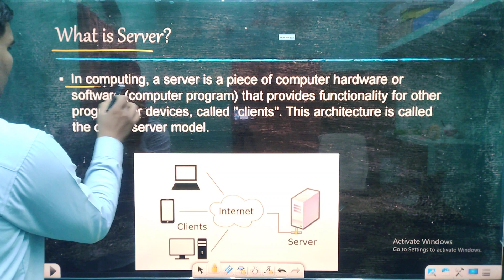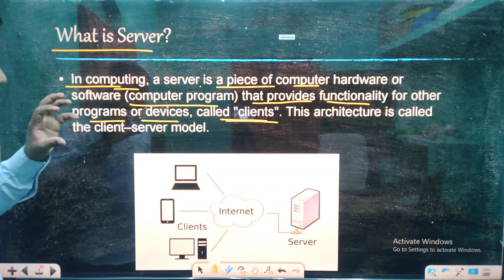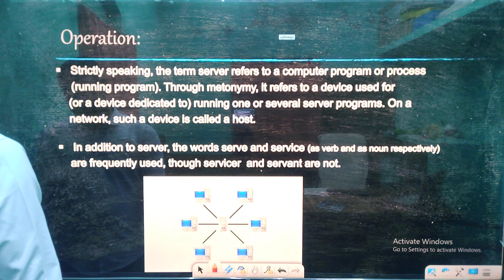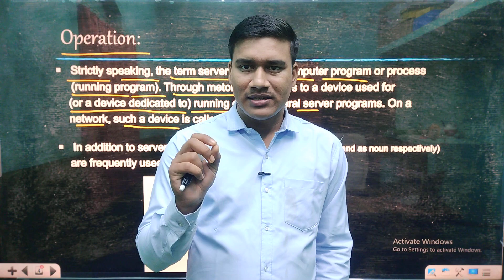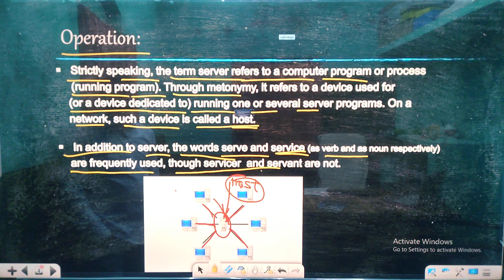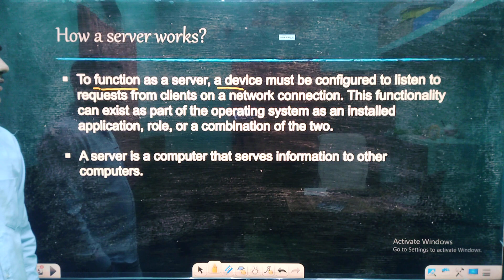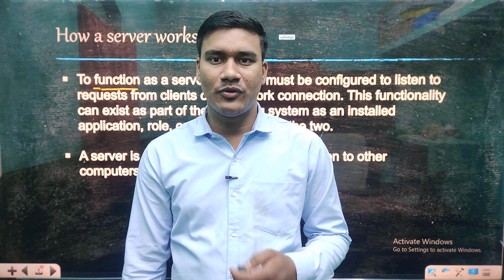DFCCIL_cbt02 Information Technology class Computer Server explained by Er. Saurabh Sir.